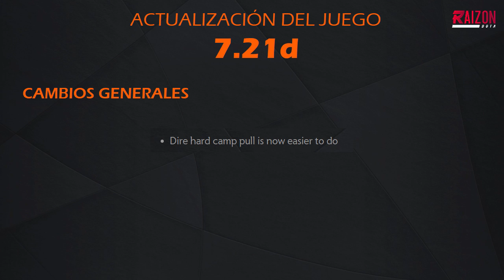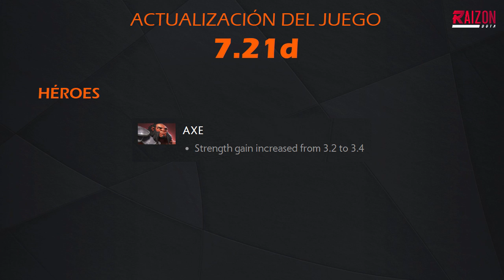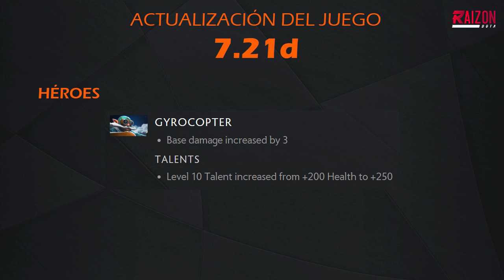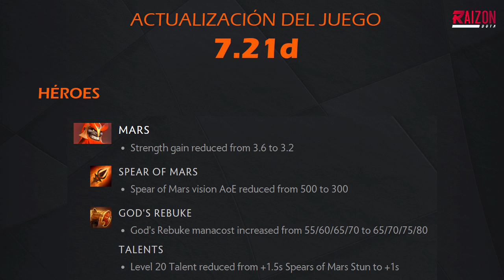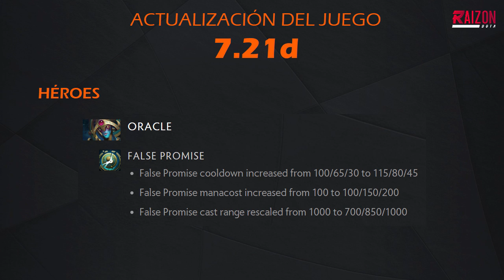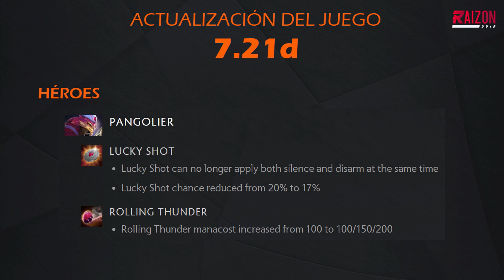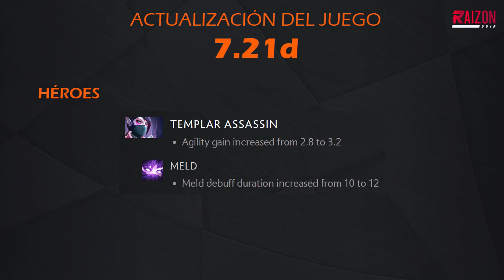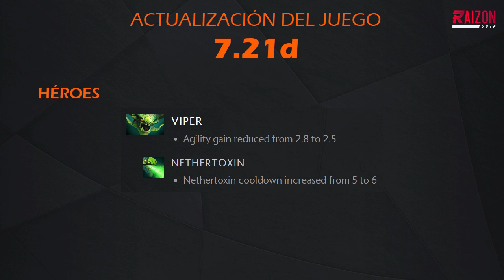Actualización 7.21d: Todo lo que debes saber del nuevo parche (EN ESPAÑOL) - Raizon Dota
👇 HAS CLIC EN MOSTRAR MÁS 💪

¡Es Gratis! No te pierdas ninguno de mis videos 😏

Justo después de que Vici Gaming ganara el Major de Estocolmo, Valve lanzó una nueva actualización a Dota 2. Teniendo ya en nuestras manos el parche 7.21d, veamos los nuevos cambios, nerfs y buffs.

⚡ Raizon Dota forma parte de Raizon Company ⚡